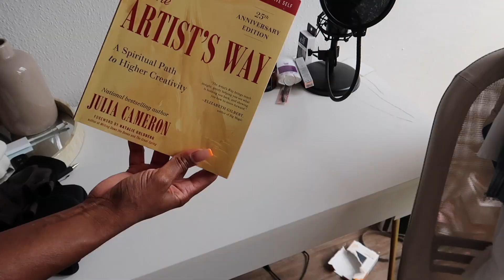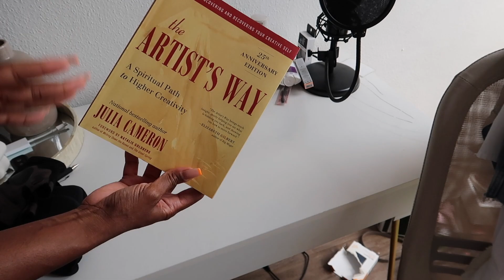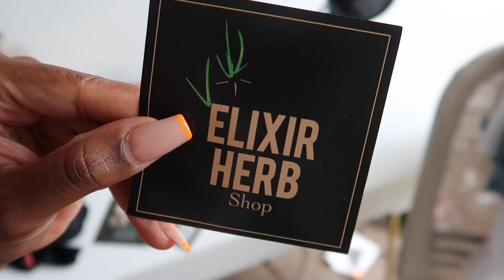DAY VLOG: SUMMER DAY IN THE LIFE- BEAUTY HAUL, WORKOUT ROUTINE, DAILY CHORES | HOUSE VLOG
Hey family! Today's video is a day in the life day vlog. I'll be sharing my workout routine, a target beauty haul and a few daily chores. I'm also on Instagram and tiktok @RYANMICHELLE_MD.

_Shop my home decor and home favorites

Amazon*

LTK*

Shop candles, room sprays, and wax melts

Luxurious Ambience website

whats in today's house vlog